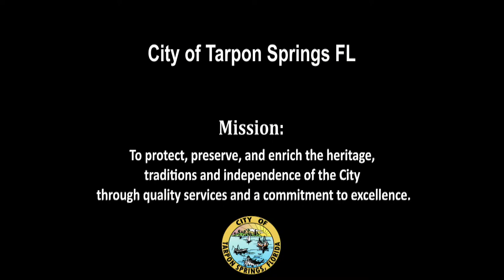Public Art Committee May 10, 2023